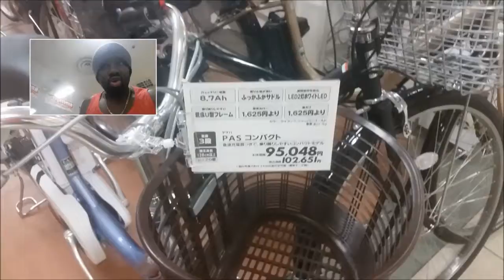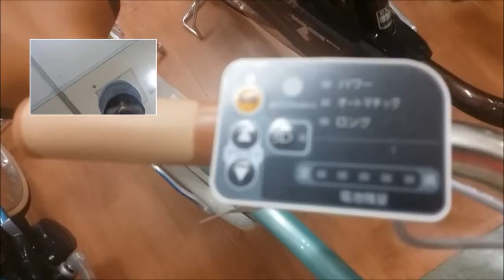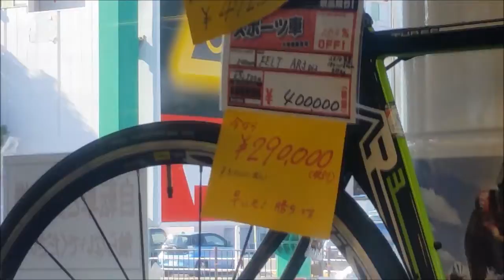Bicycle Shopping in Toyota || Yardie in Japan Vlog #44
Had to get a Bike asappp...